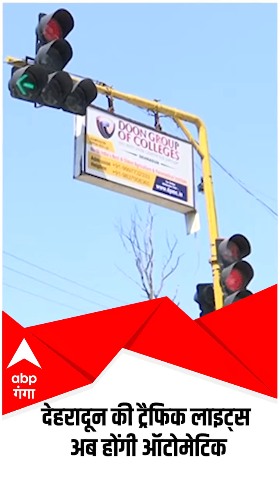Dehradun की ट्रैफिक लाइट्स अब होंगी ऑटोमेटिक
Dehradun Traffic: देहरादून की सड़कों पर लोगों को जाम से निजात दिलाने के लिए पुलिस खास प्लान पर काम कर रही है. जल्द ही देहरादून की सड़कों पर लगी लाल बत्ती अब खुद ही ऑन-ऑफ होंगी.